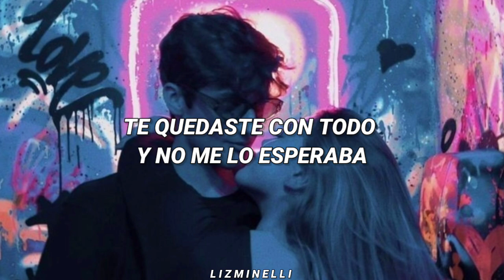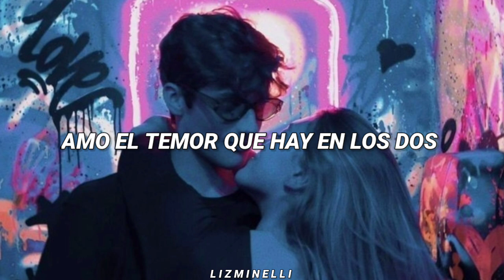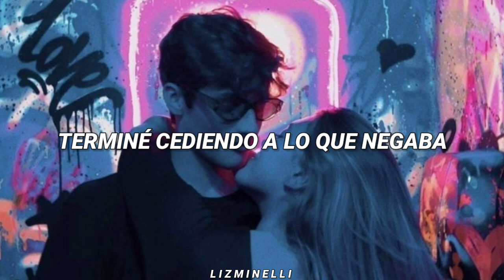Dedícale esto a la personita que te encanta. ♡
Estás escuchando: Mariposa - Chucho Rivas. ♡